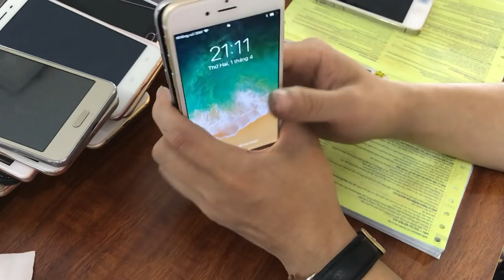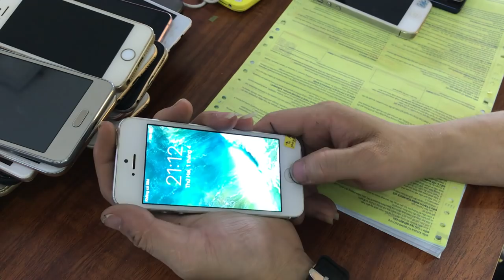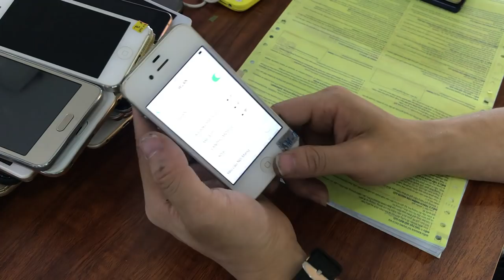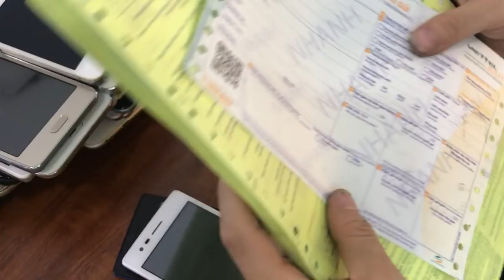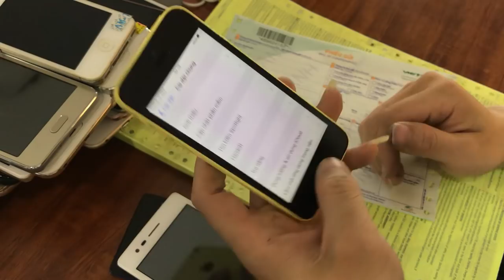Điện Thoại cũ cấu hình cao giá rẻ nhất thị trường ngày 01/04./ 2019 . LH : 0966221789